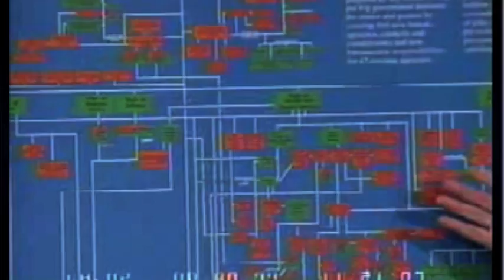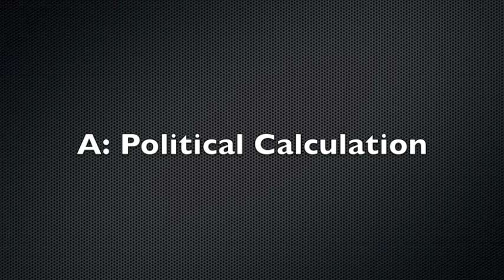What's the Difference Between Sen. Specter in 1994 and Sen. Specter in 2009?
Q: What's the difference between Sen. Specter in 1994 and Sen. Specter in 2009?
A: Political calculation.